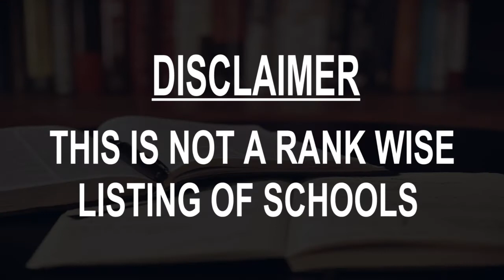Schools around Waalwijk, Netherlands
Must Watch.. Best Schools around Waalwijk

Click on Bell ICON to get the notification of New Videos.This is not rank wise listing of Top Schools in Waalwijk, it's the list of best Schools around Waalwijk as per the ratings given by our users.

Listed Schools:

MET Praktijkonderwijs Waalwijk
Koetshuislaan 1

Juliana v Stolberg School
Woeringenlaan 20

Roman Catholic Elementary School Baardwijk
Balade 7

Public primary school De Hoef
Burgemeester Teijssenlaan 33

Walewyc-mavo
Olympiaweg 8A

Sbo Het Zilverlicht
Rembrandtpark 67

Music'scool
Grotestraat 407

Public Elementary School Villa Vlinderhof
Cornelis Verhoevenstraat 25

Roman Catholic Elementary School Teresia
Wilhelminastraat 6

Basisschool Pater van der Geld
Mendelssohnstraat 59

Kunstencentrum Waalwijk (Stichting voor dans, muziek, musical/theater, en beeldende kunst)
Irenestraat 3